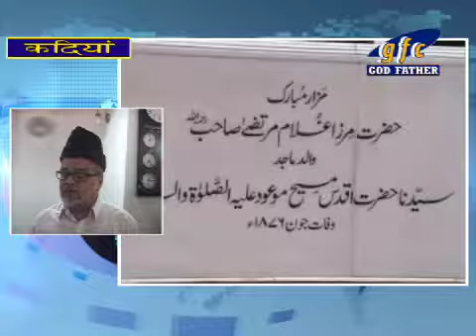bakrid in kadia